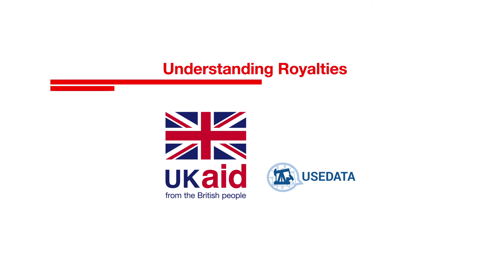MINING & ROYALTIES - MOTROSE, USEDATA ANIMATION